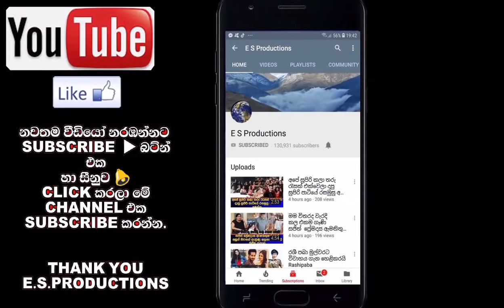සමාජ මාධ්‍ය කැළඹූ අවුරුදු අටේ පුංචි කෙල්ල ගැන කවුරුත්ම නොදත් කතාව Indumali Rajapaksha's Daughter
මනාළියක් හැඩගන්වමින් සමාජ මාධ්‍ය කැළඹූ අවුරුදු අටේ පුංචි කෙල්ල ගැන  කවුරුත්ම නොදත් කතාව මෙන්න Indumali Rajapaksha's Daughter